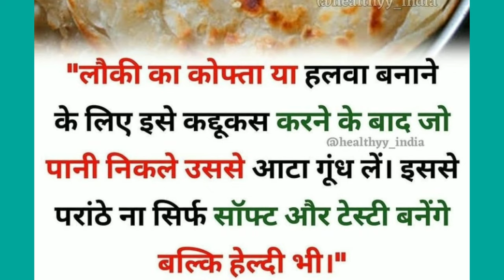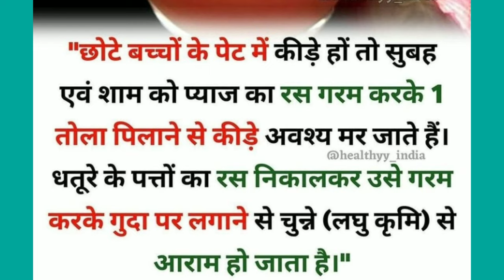World's amazing and interesting facts